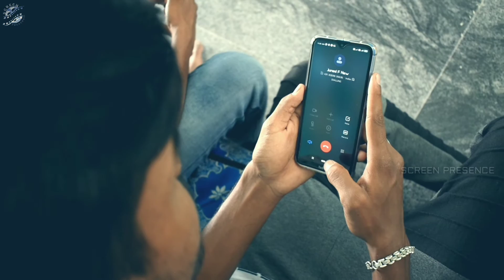C0®ONA K SID£ EFF€CTS | JUNAID | KHALEEL | SALEEM | SHAHID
Screen presence proudly presents corona k side effects. Starring Junaid, Khaleel, Shahid in lead roles. written and directed by zuber. This video is about corona.

Cast & Crew main leads - Junaid, Khaleel, Saleem, shahid, vamsi & asad.
Banner - Screen Presence
Story, Direction - Zuber
D O P & Editing - Mansoor